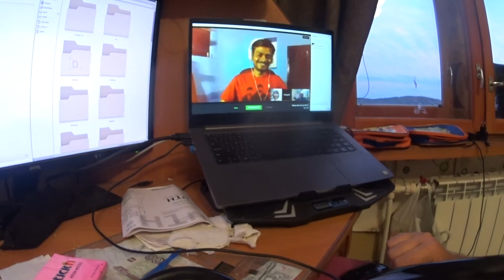English hangout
Рассказываю про своё хобби - изучение языков.
В частности про свои english hangouts.

Английский я давно уже не учу, но что бы хоть какой то уровень поддерживать стараюсь создавать поводы.
Один из них, вот такой еженедельный класс по мотивам фильмов.